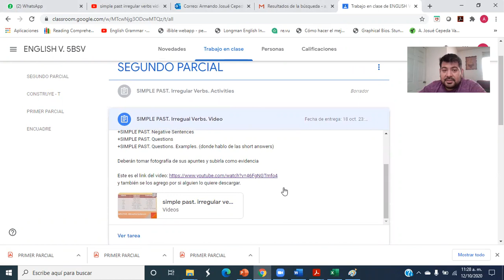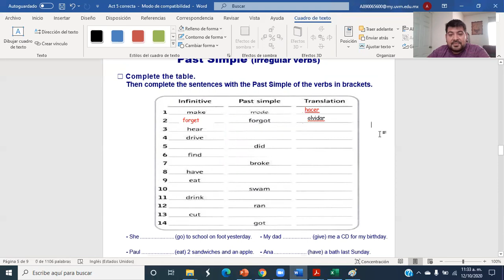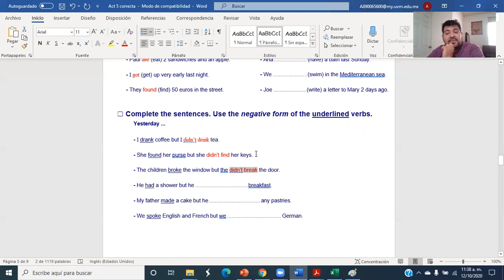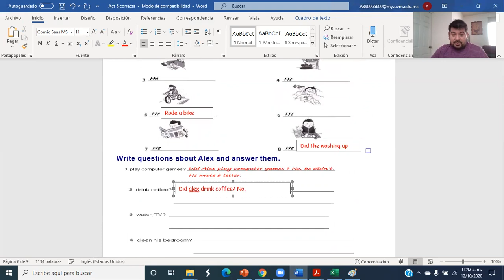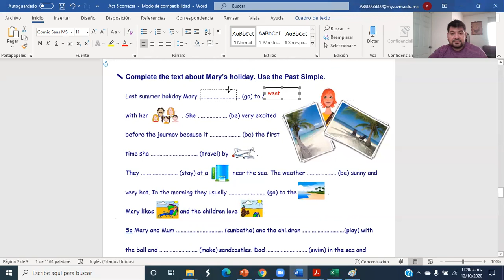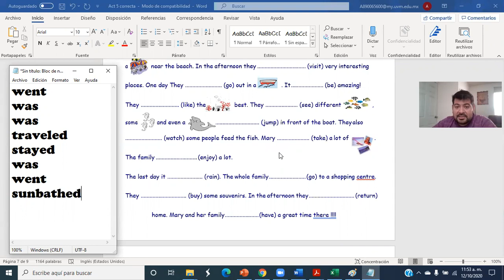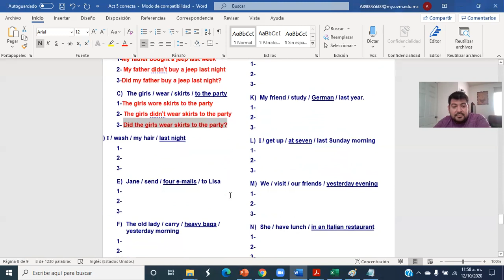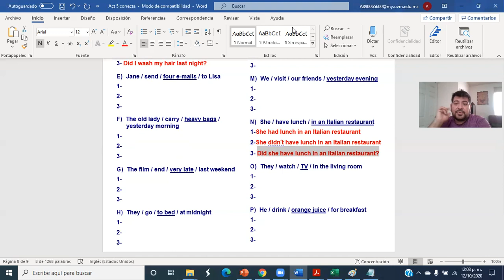verbos irregulares, explicación actividades